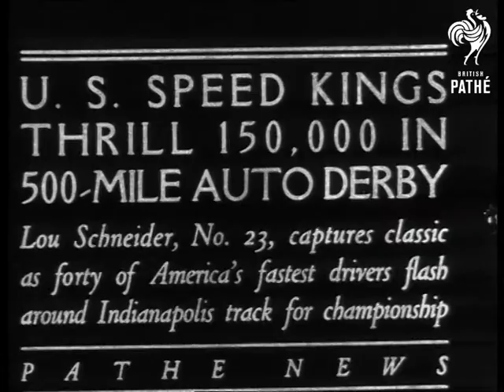Us Speed Kings Thrill 150,000 In 500-Mile Auto Derby Aka Indianapolis (1931)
Unused / unissued material - no paperwork - dates unclear or unknown (see amendment below)

Title reads: "US Speed Kings Thrill 150,000 in 500-mile Auto Derby. Lou Schneider, No. 23, captures classic as forty of America's fastest drivers flash around Indianapolis track for championship."

Indianapolis, United States of American (USA).

Various shots of sports cars racing around the famous motor racing circuit at Indianapolis. Lots of shots of car No. 23.

Intertitle reads: "Lou Schneider, No. 23, finishes first."

Car 23 pulls into the pits after finishing the race. Shot of the winning driver in the car - his face is very dirty.

Amendment July 2011:
A user wrote in explaining that this film shoes Louis Schneider winning the Indianapolis 500. His only ever win was in May 1931.
 FILM ID:572.19